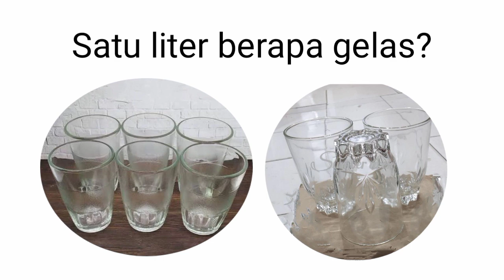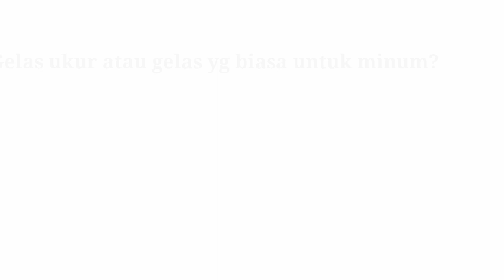Jangan Beli Dulu Gelas Takar Sebelum Lihat Video Ini! 1 Liter Berapa Gelas Sih? Ada Fakta Menge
Jangan sampai beli gelas takar sebelum lihat video ini!

- Fakta MENGAGETKAN gelas belimbing
-1 Gelas berapa liter?
- 1 Liter berapa gelas?
- Gelas belimbing vs gelas belimbing
- Gimana kalau tidak punya gelas?
 - dll

Time Stamp:
00:03 : Sekilas contoh pengukuran air dg gelas
00:05 : Opening
00:12 : 1 Liter berapa gelas?
00:28 : Proses pengukuran air dg gelas
01:39 : Gelas belimbing vs gelas belimbing
01:49 : Fakta mengejutkan
03:40 : Bagaimana jika tidak punya gelas?
05:22 : Closing